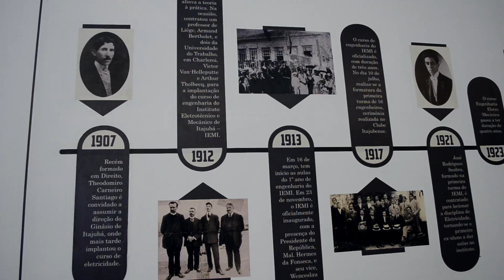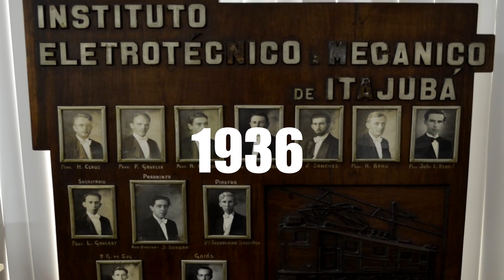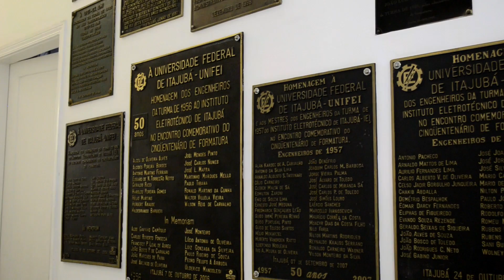Vídeo Histórico - Unifei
Este vídeo narra a história da Universidade Federal de Itajubá, desde a fundação do Instituto Eletrotécnico e Mecânico de Itajubá, uma aspiração do advogado Theodomiro Carneiro Santiago, passando pelas fases do IEI e da Efei, até chegar a atual Unifei, cujas atividades se desenvolvem nos campi de Itajubá e Itabira.

Imagens:
Black Bee Drones
Faeli Fowler

Narração:
Lucas Bueno